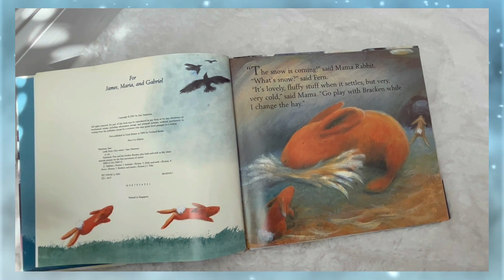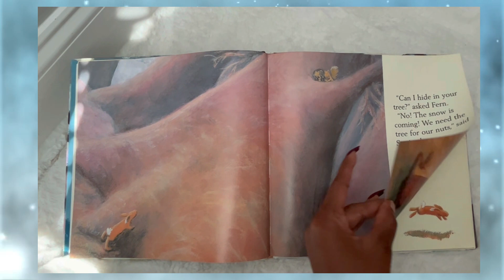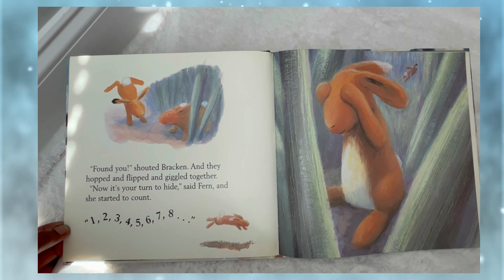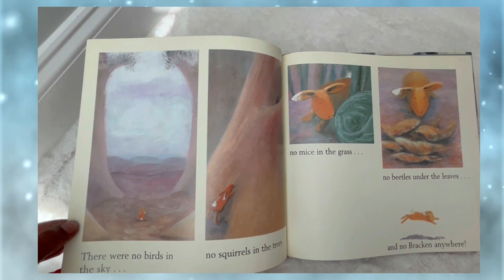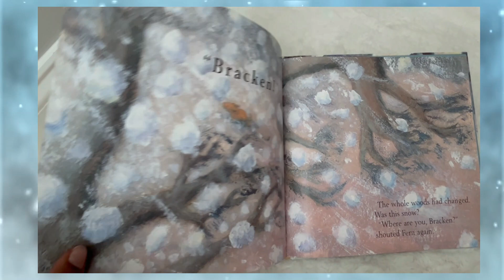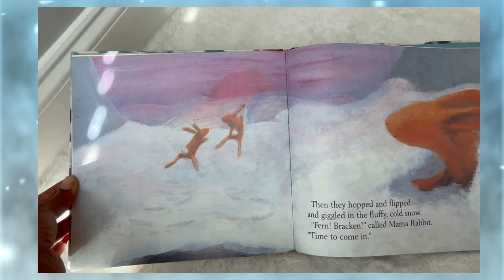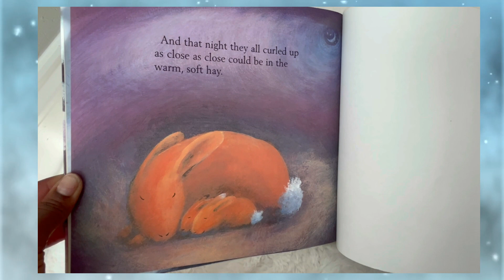Little Fern's First Winter by Jane Simmons Children's Read Along Storybook Storytime Kids Baby Book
In this storybook by Jane Simmons, Little Fern enjoys games with her brother Bracken, but both are curious about their first snow. Listen to your Mama's ♥

Support You Local library!